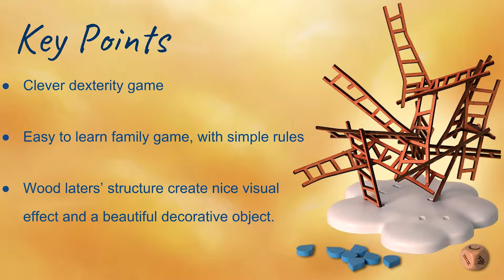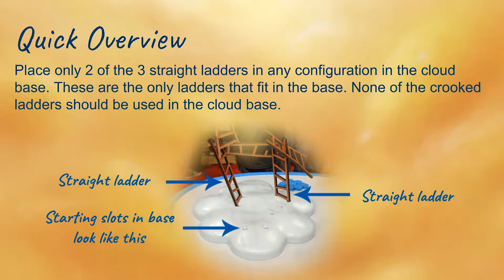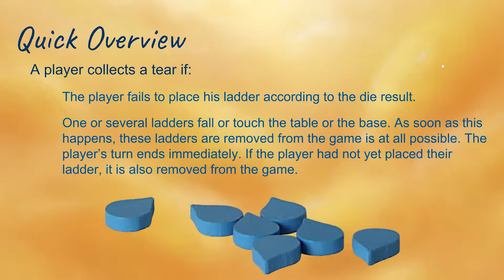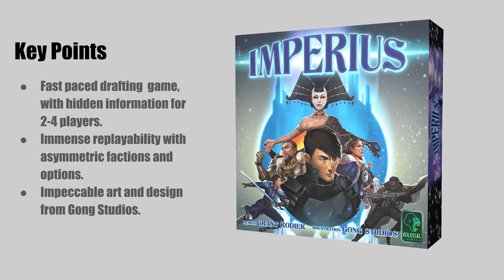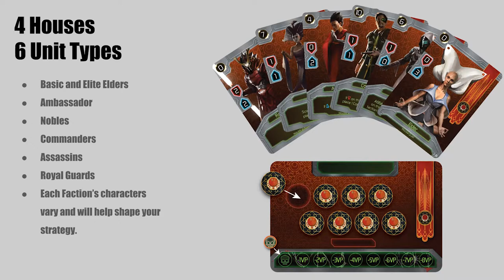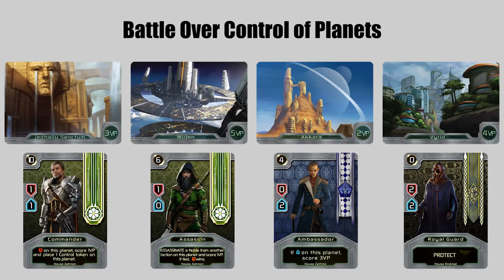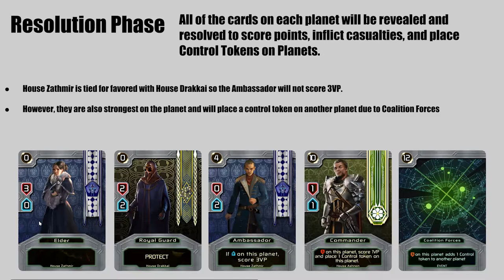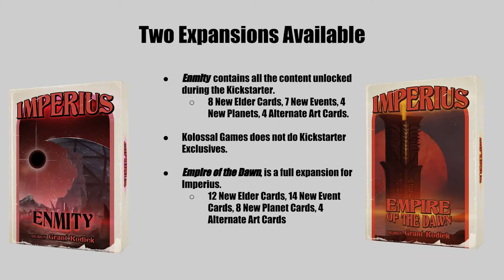Surfin Meeples Retailer to Publisher Webinar - 07 January 2019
Join Ian Birdsall as he speaks to two exciting games from their company, Surfin' Meeples and Kolossal Games with Catch the Moon and Imperius!

Would you like to receive alerts for future webinars?

Please note, the free demo copies discussed in this webinar were for attendees of the live event only. GTS hosts various live webinars like this with promotions for live attendees and we encourage you to join future ones when available.